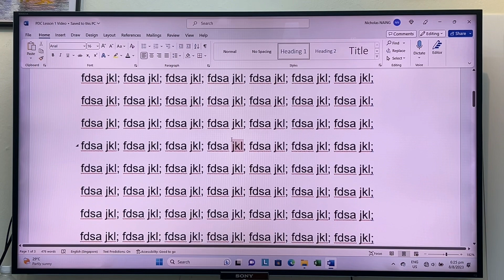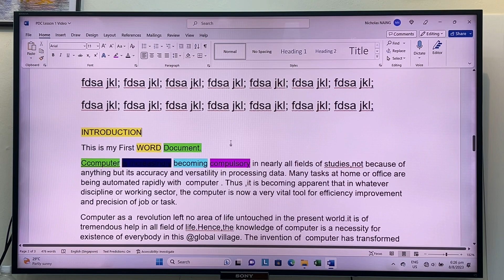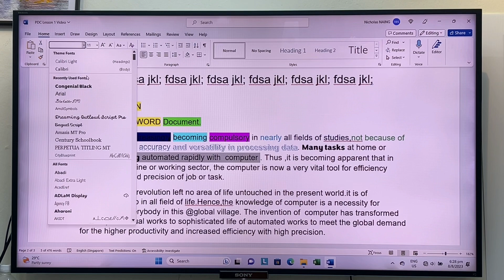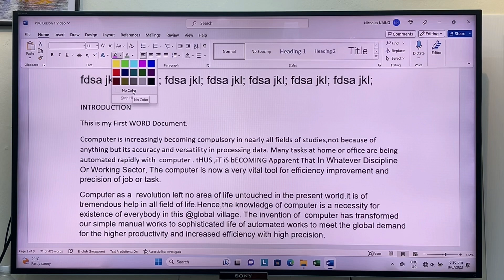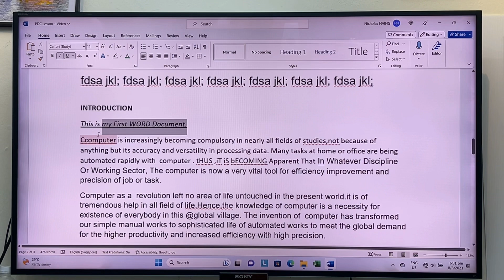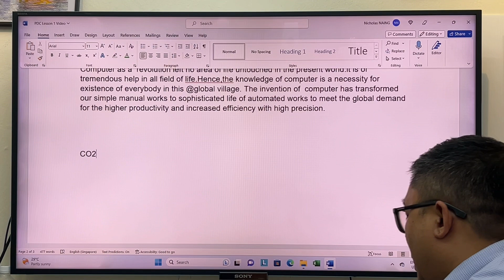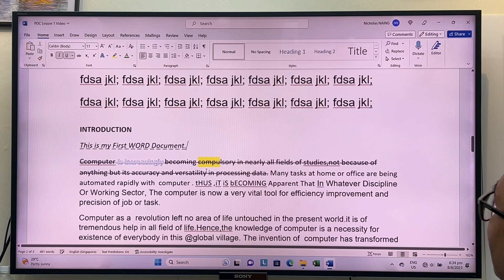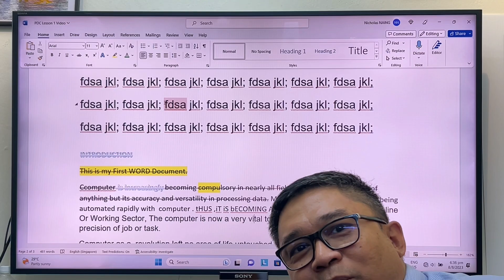PDC MS Word 1